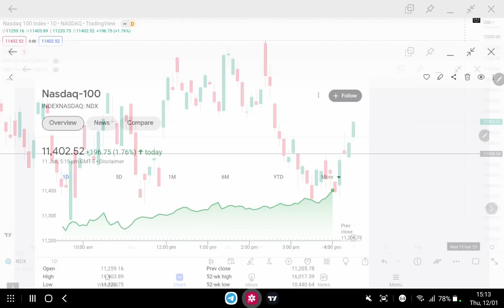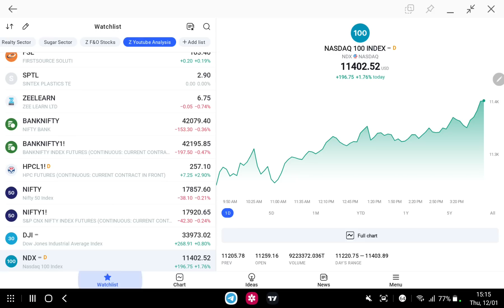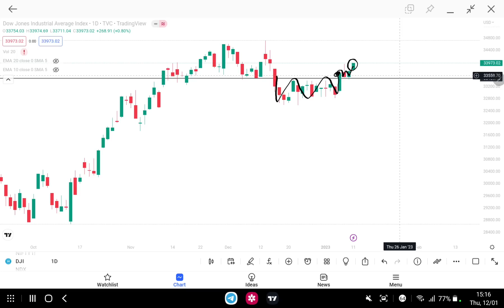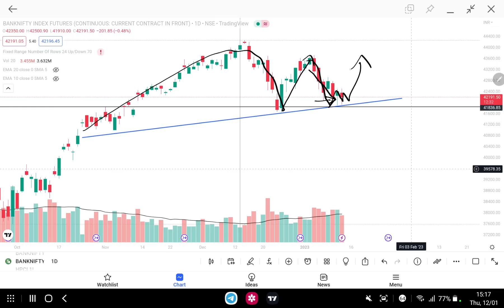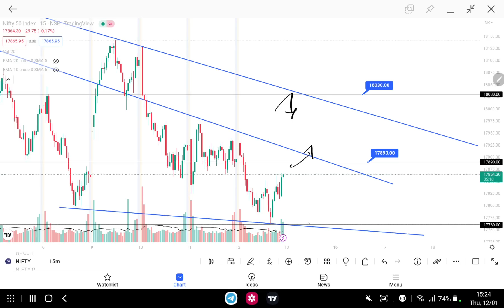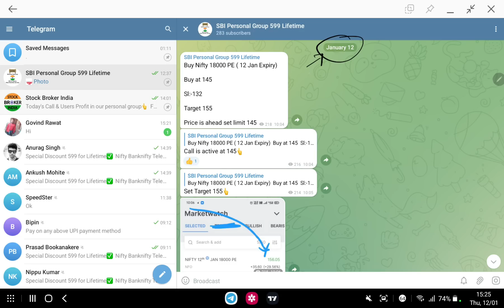13 Jan 2023 Nifty Banknifty Prediction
Friday Market Prediction | Tomorrow Market Prediction | Banknifty Prediction for tomorrow